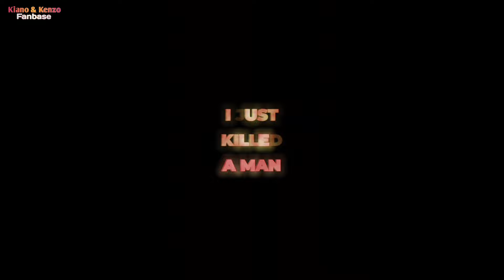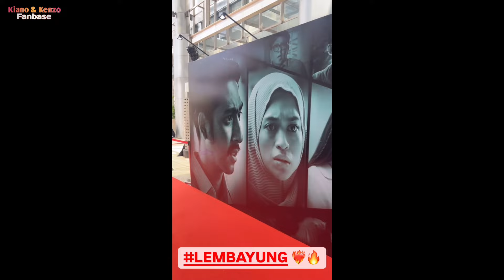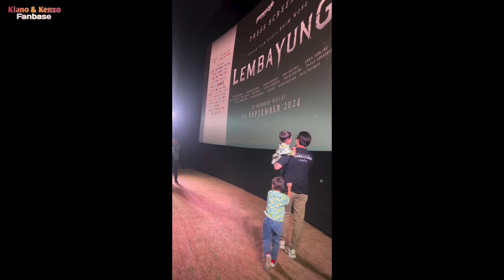MAMAPAU TAK TERLIHAT HADIRI ACARA GALA PREMIERE..KIANO KENZO WAKILI MAMAPAU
Masyaallahtabarakallah

📽 Sumber Footage Video & Foto :
Papa : @baimwong
Mama : @paula_verhoeven
Kakak : @kianotigerwong
Adek : @kenzoeldragowong

☆ Baim Paula
☆ BAPAU FAMILY